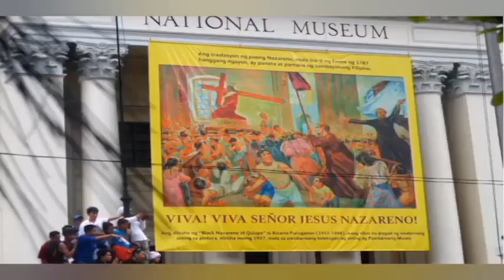The Beat Watcher Romy Tuazon 01-07-22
BBM MANANATILING CONVICTED - CARPIO

The BeatWatcher by Romy Tuazon

Brought to us by Broad Streamcast Communicators (BSC)..